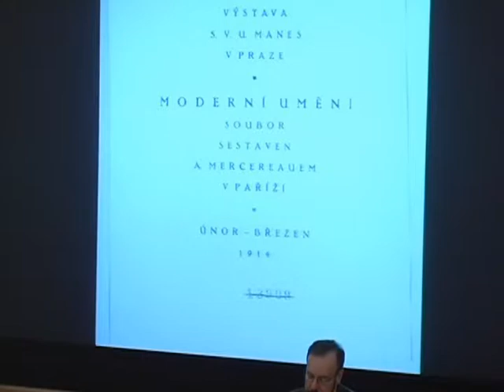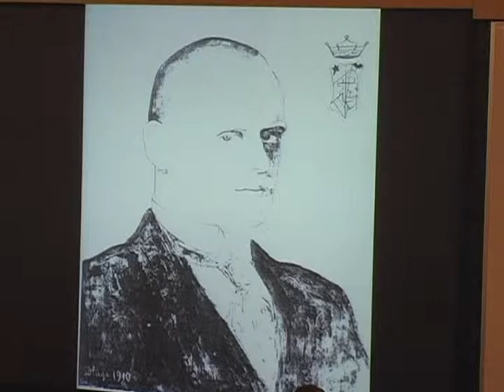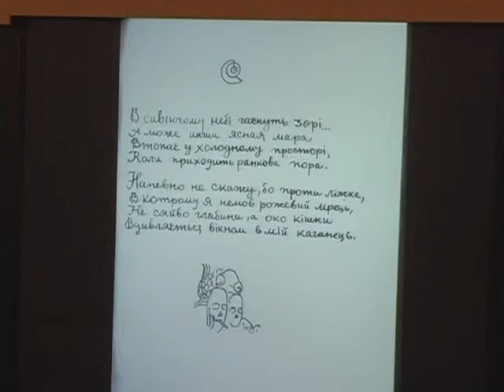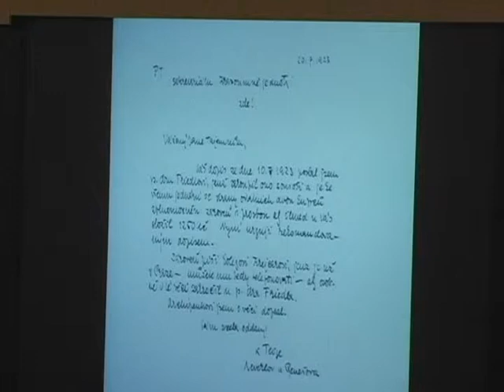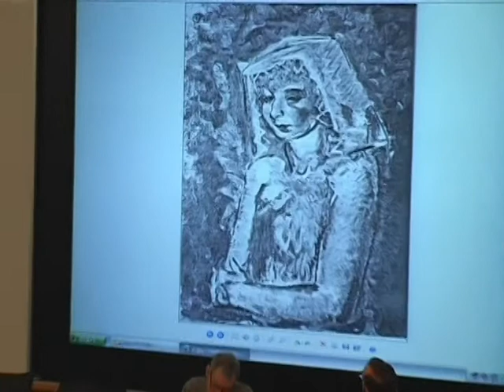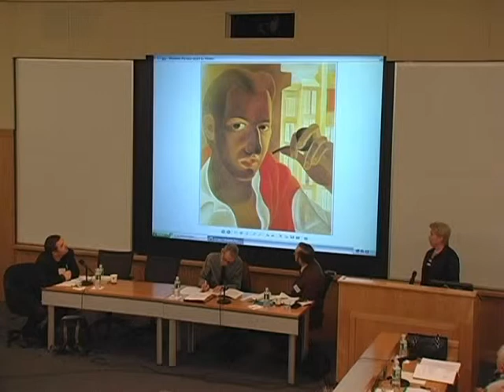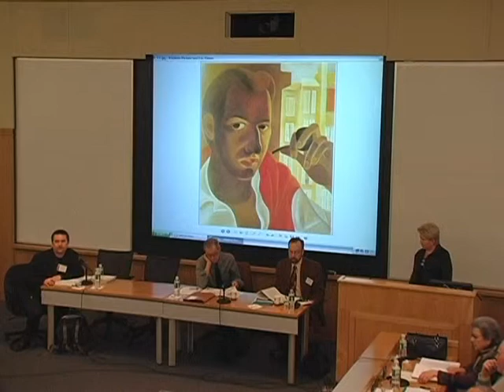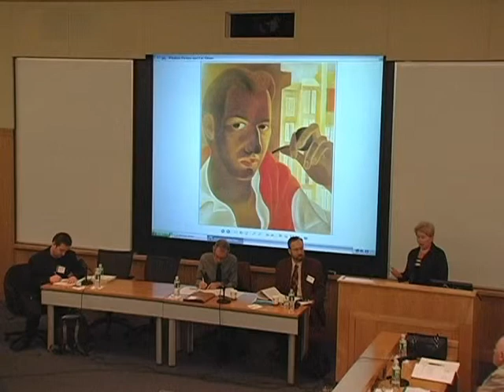April 14, 2007. Ukrainian Modernism in Context, 1910–1930. Pelenska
Harvard Ukrainian Research Institute

Ukrainian Modernism in Context, 1910–1930

Harvard University
Center for Government and International Studies (CGIS)
14–15 April 2007

Oksana Pelenska, “Ukrainian Modernism versus Tradition in Czechoslovakia: The Art of Decelerated Time”

HURI